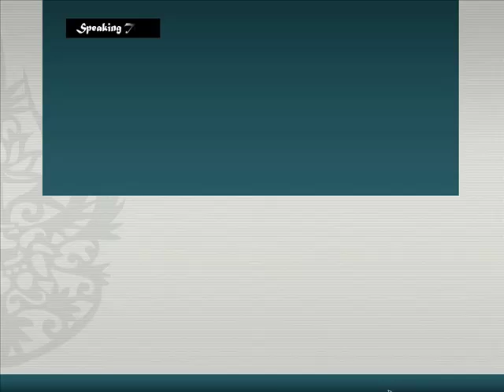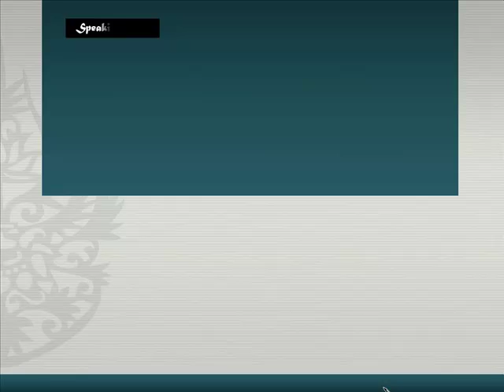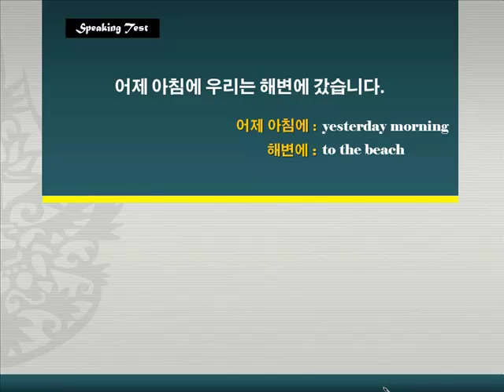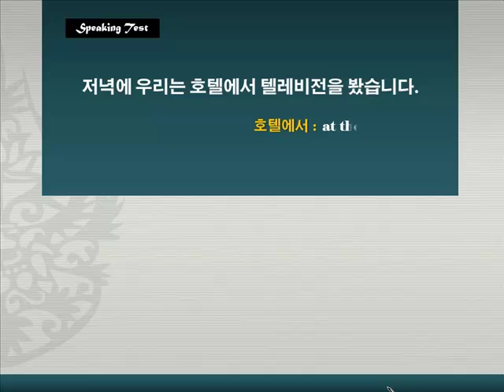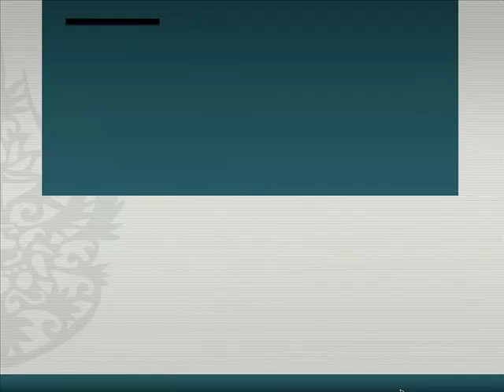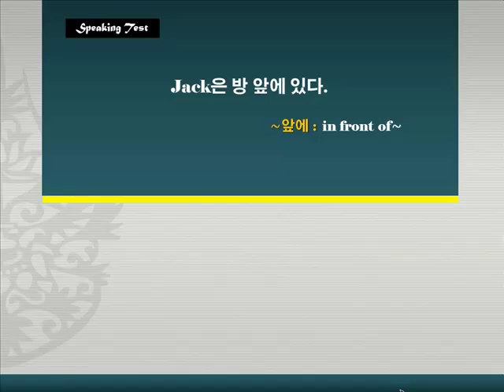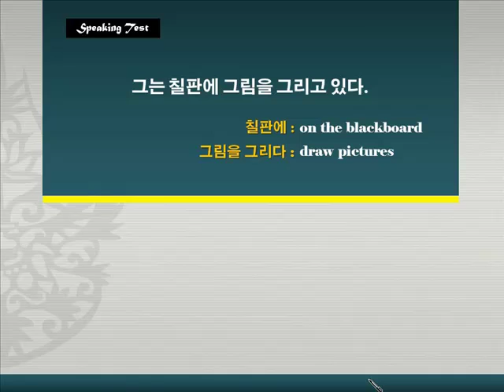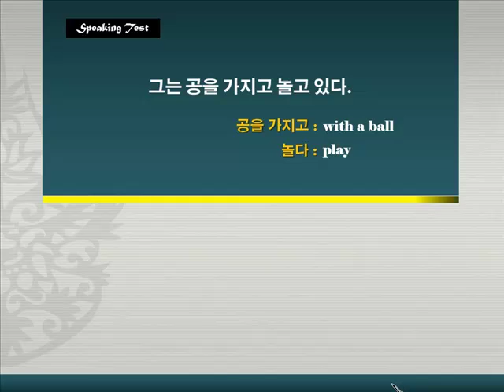[중등기초] 독해와 듣기 2단계 9강 말하기 17~18번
중등영어에 대한 보다 많은 체계적 무료강좌를 보시겠어요?